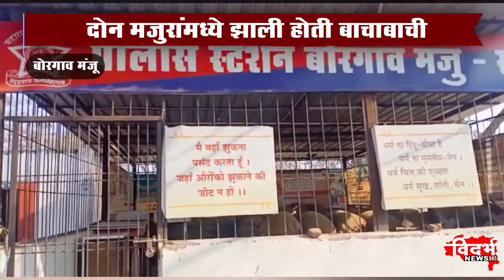Borgaon manju | तापडिया खदान मालकाच्या हलगर्जीपणामुळे मजूर गंभीर जखमी